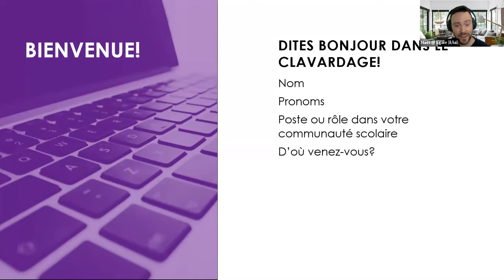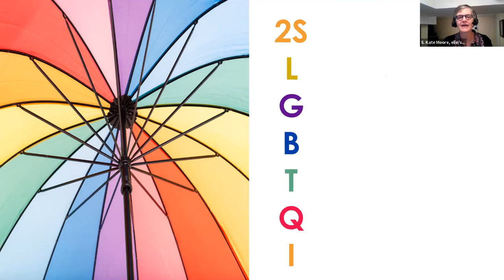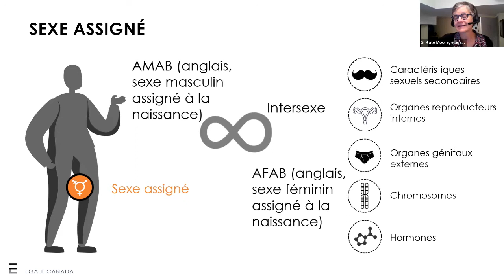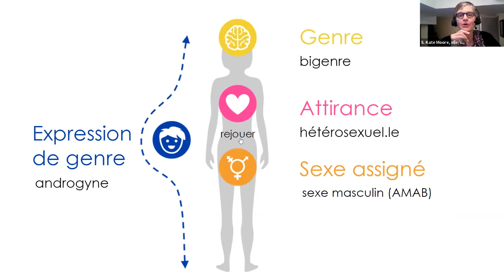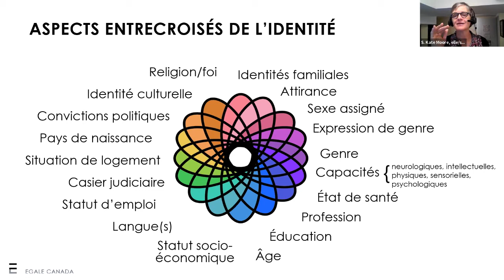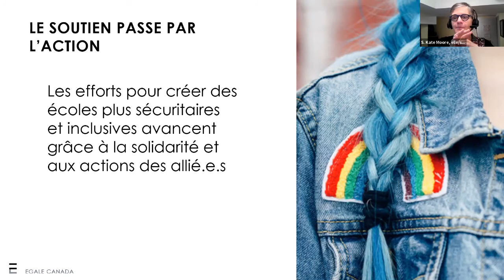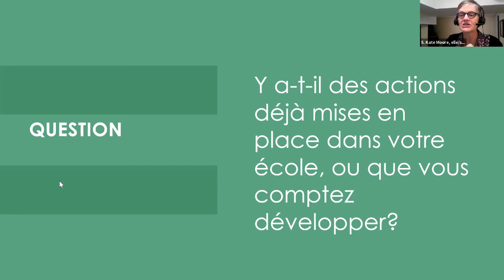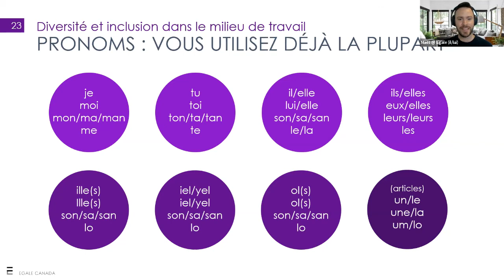Ecoles plus sures et tolerantes | 16 juin, 2021